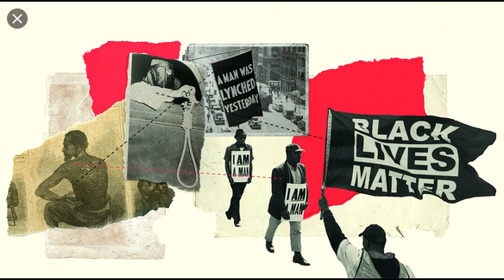REPARATIONS IS THE ONLY APOLOGY I WILL ACCEPT FROM WHITE PEOPLE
REPARATIONS IS THE ONLY APOLOGY I WILL ACCEPT FROM WHITE PEOPLE. IT IS ESTIMATED THAT GOVERNMENT OWES BLACK PEOPLE BETWEEN 10-17 TRILLION DOLLARS.